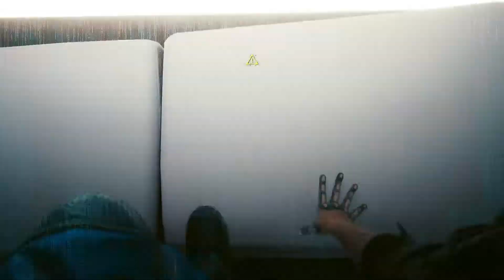S03E16 Cyberpunk 2077 v1.5 Solid Snake Inspired Ninjutsu Silent Gunslinger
Just started a Discord community so y'all can come chat with me and other fans of Cyberpunk, Gaming and whatever else you want to chat about.

When I record my videos I will normally stream on Twitch you can find me here

My brother SkyCaptain is on here with me from time to time you can find him here